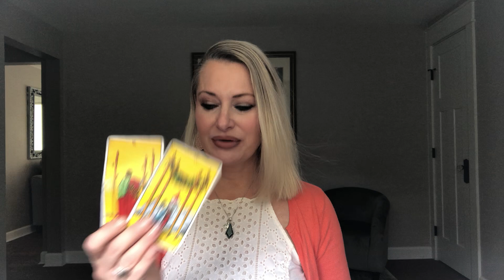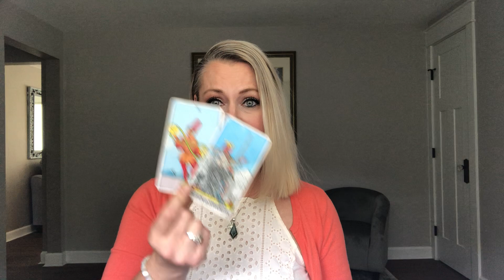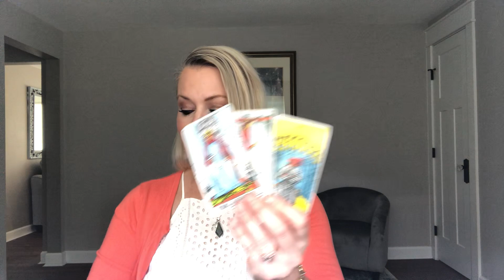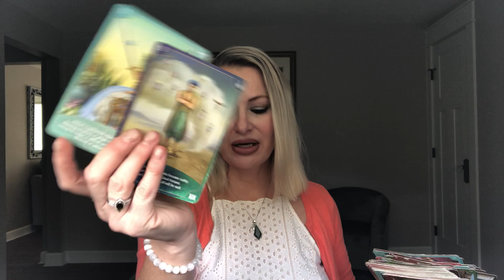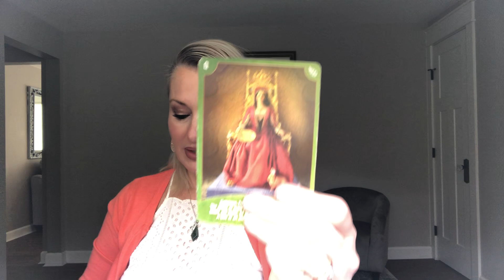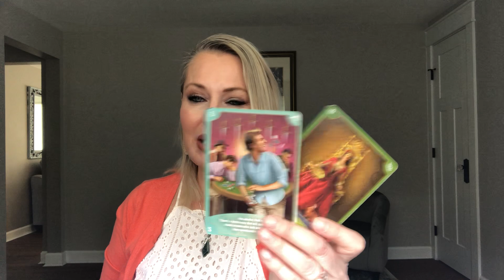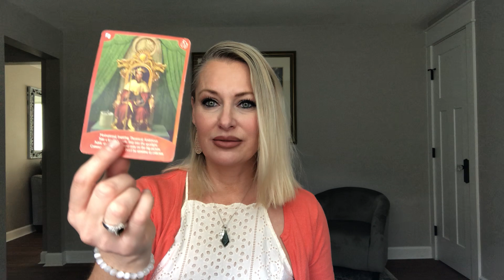9/11 VIRGO READING…What to expect💫💫💫￼